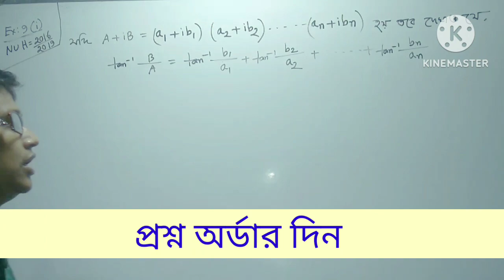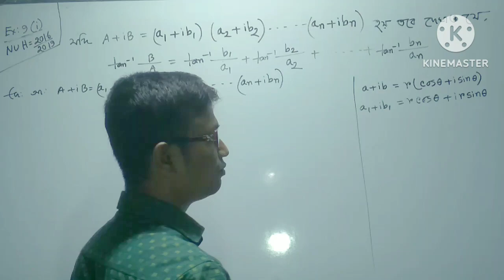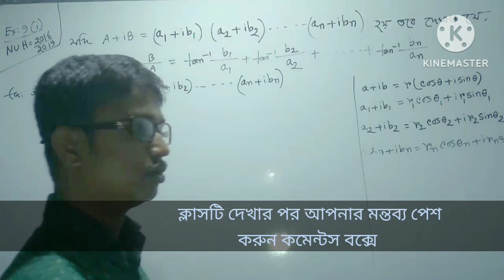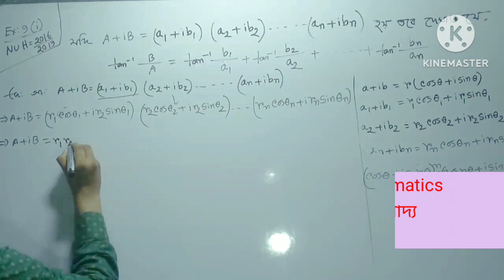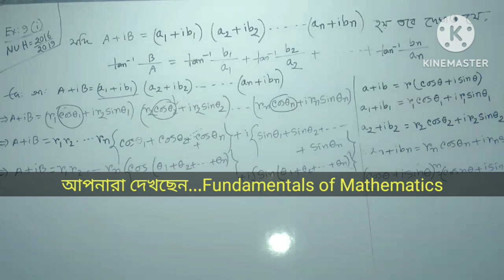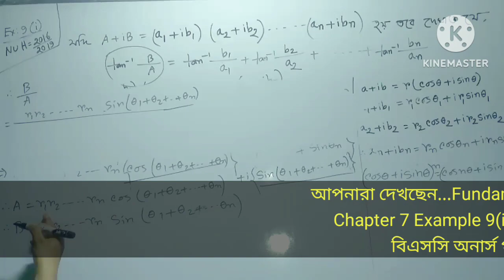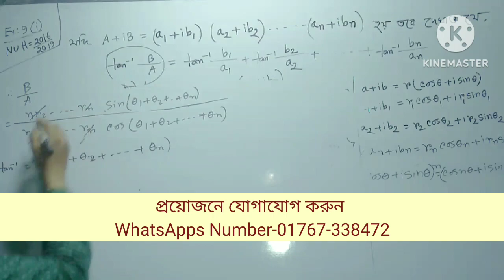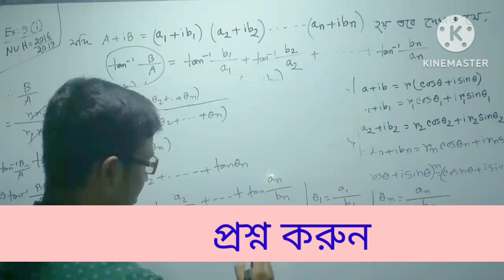ডিময়ভরের উপপাদ্য||Part-17||fundamentals of mathematics chapter 7 example 9(i) de moiver's theorem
""""""""" De Moiver's Theorem""""""
"ডিময়ভরের উপপাদ্য" Bsc/Honours